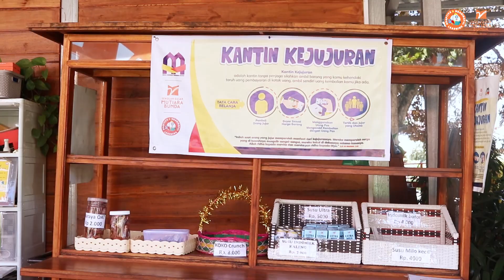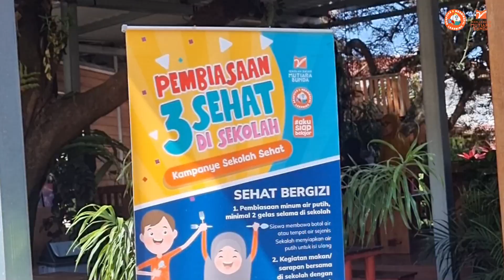Kampanye Sekolah Sehat - SD Mutiara Bunda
Sekolah SD Mutiara Bunda merupakan sekolah binaan kampanye sekolah sehat, yuk kita sukseskan program 3S (Sehat Bergizi, Sehat Fisik, Sehat Imunisasi)